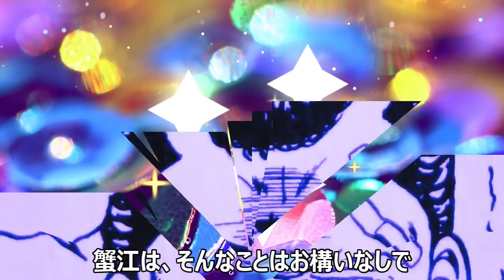【ビーバップハイスクール】おもしろ名場面集：第四弾!!ヒロシ・トオル・ノブオ・蟹江が友達、先輩後輩、教師と生徒の垣根を超えたハチャメチャなストーリーを特集させていただきます(ネタバレにご注意ください)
ヤンキー漫画ブームの火付け役となった
伝説のヤンキー漫画BE-BOP HIGHSCHOOL
今回はビーバップのおもしろかった名場面の
第四弾の動画を公開させていただきます。
ビーバップ愛好家の方もしくは
そうでない方もぜひ、ご視聴ください!!